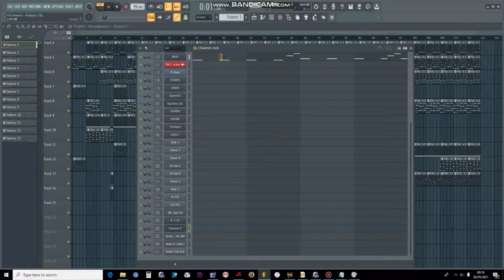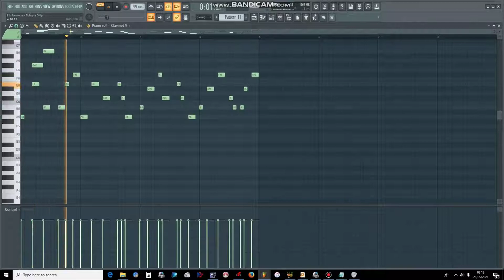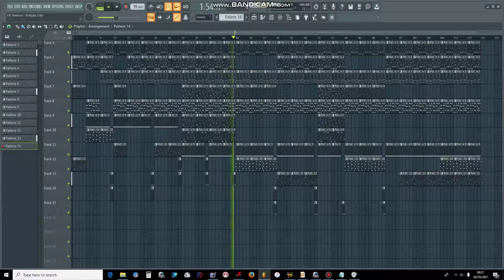MAKING OF BULIGITA BY FIK FAMEICA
To get Beats write to us